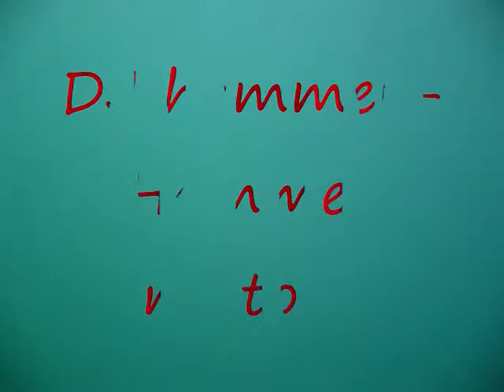Flaming Gorge Part ONE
part one of a two part 20 min. movie.